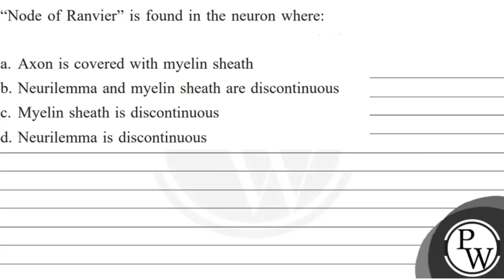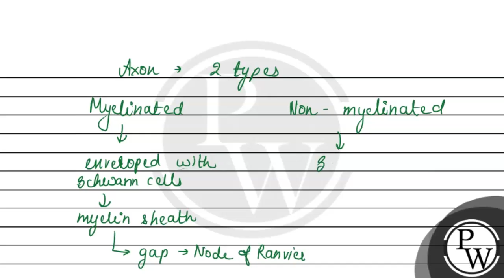"Node of Ranvier" is found in the neuron where: a. Axon is covered ...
"Node of Ranvier" is found in the neuron where:
a. Axon is covered with myelin sheath
b. Neurilemma and myelin sheath are discontinuous
c. Myelin sheath is discontinuous
d. Neurilemma is discontinuous